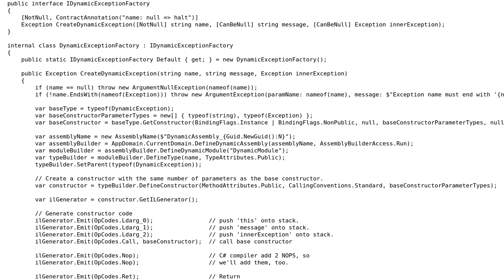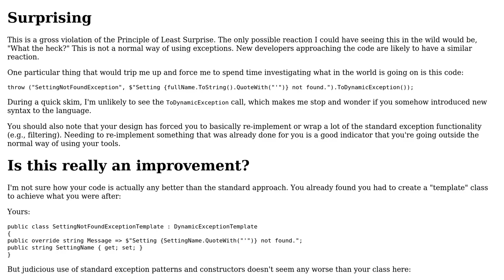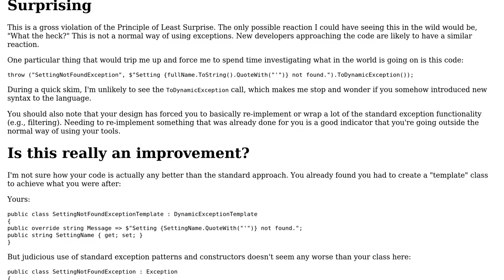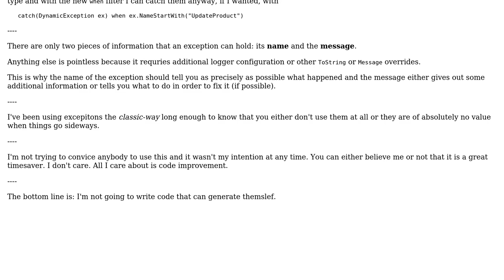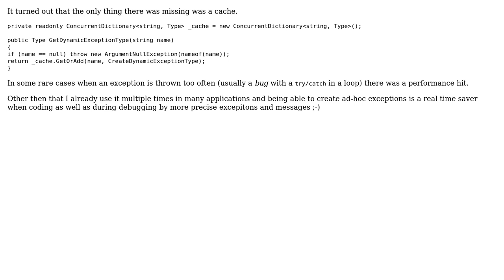Code Review: Compiling and throwing simple dynamic exceptions at runtime (3 Solutions!!)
Code Review: Compiling and throwing simple dynamic exceptions at runtime

With thanks & praise to God, and with thanks to the many people who have made this project possible! | Content (except music & images) licensed under CC BY-SA | Music | Images & others | With thanks to user yuri user t3chb0t user jpmc26 and the Stack Exchange Network Trademarks are property of their respective owners. You are responsible for your own actions.